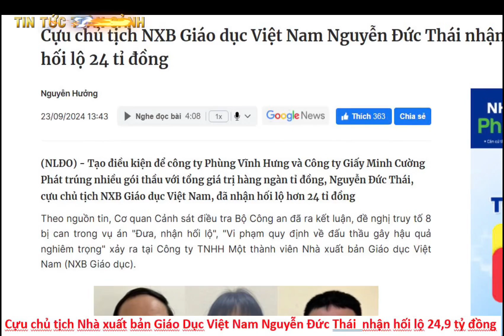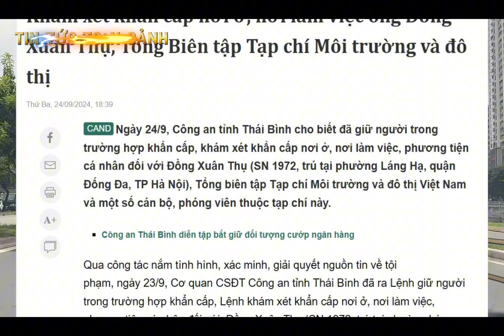LÝ DO VÌ SAO GIÁ SÁCH GIÁO KHOA THAY ĐỔI TĂNG GIÁ? CHỦ TỊCH NXB GIÁO DỤC VIỆT NAM NHẬN HỐI LỘ KHỦNG